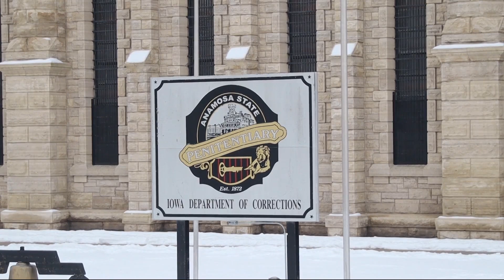Former Anamosa Guard Believes More Staffing May Have Prevented Attack